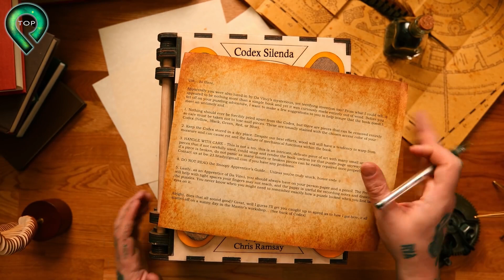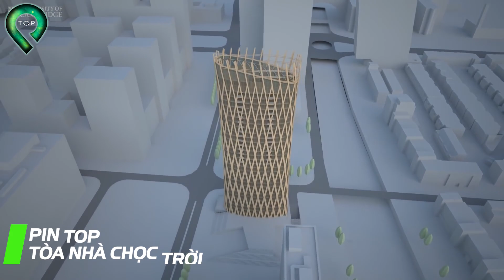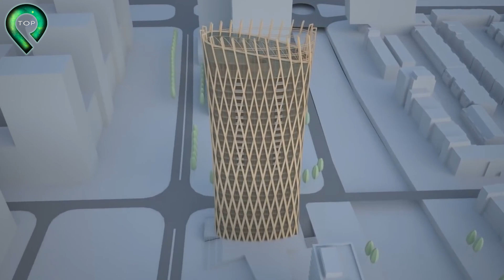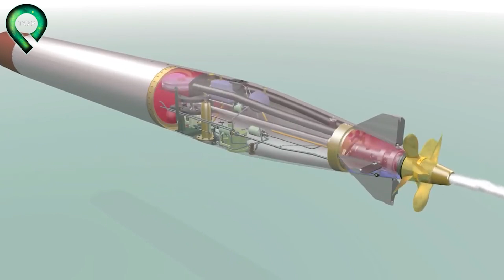10 Tuyệt Phẩm Bằng GỖ Khổng Lồ Mà Có Tiền Chưa Chắc Bạn Đã Mua Được | Top Khám Phá Thú Vị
10 Tuyệt Phẩm Bằng GỖ Khổng Lồ Mà Có Tiền Chưa Chắc Bạn Đã Mua Được | Top Khám Phá Thú Vị